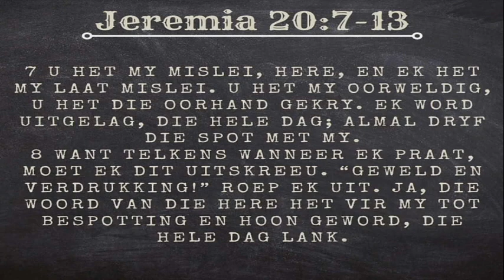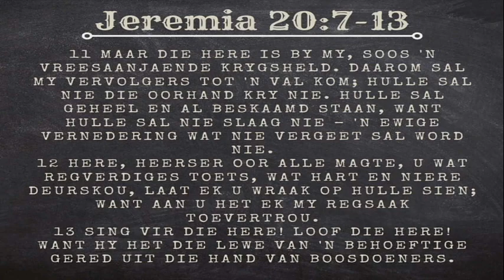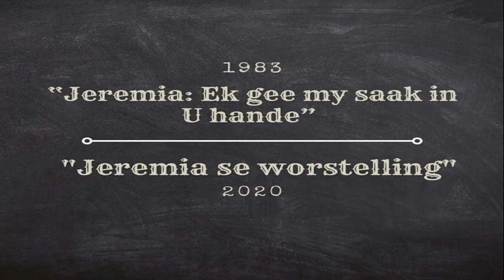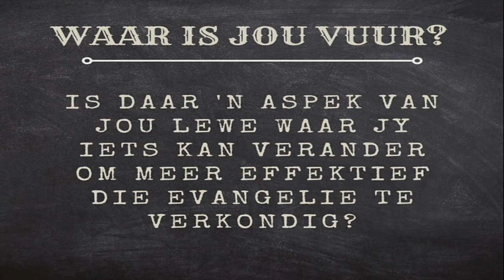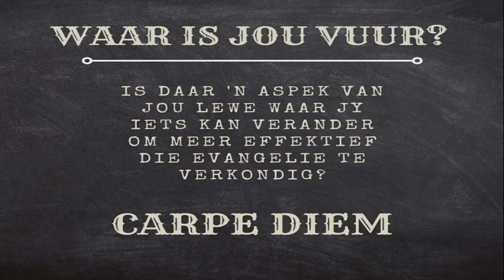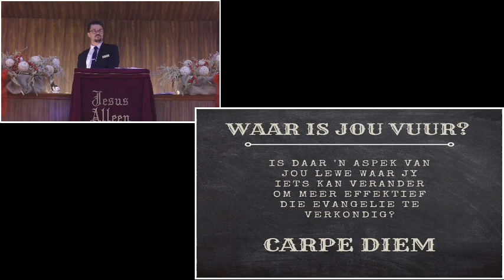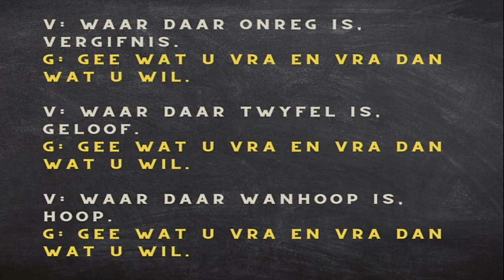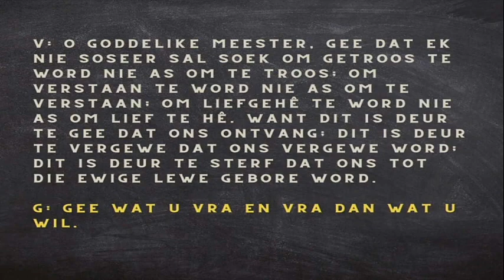Soos om wipplank te ry (Erediens 8 Januarie 2023)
Ons is almal maar net mens. Ons lees dat ons op die Here moet vertrou met jou hele hart en dat ons nie op ons eie insig moet staatmaak nie. Soms voel dit nie so maklik in die werklikheid nie... Ons gaan bietjie gesels oor Jeremia wat so “wipplank” gery het. Wat kan ons by sy woorde leer om ons te help om ons roeping en opdrag uit te leef?